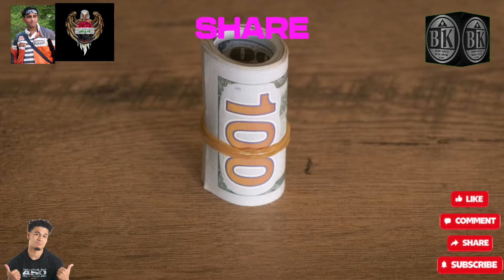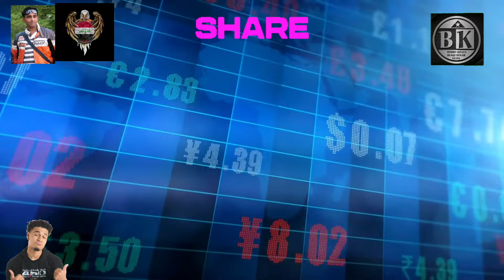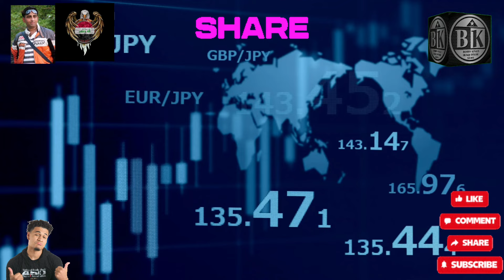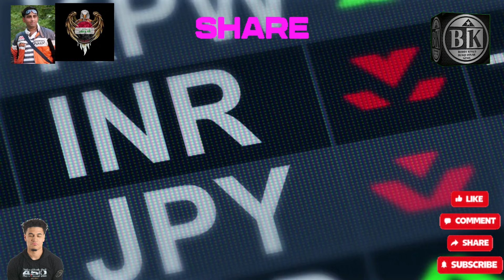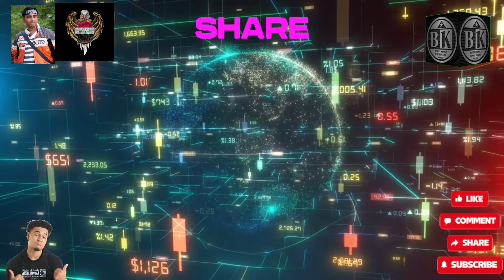Iraqi Dinar Imminent International Rate & Inner Fixed Rate Announcement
Welcome back to 'Bobby King Iraqi Dinar News,' your source for the latest updates on the Iraqi dinar. I'm your host, Bobby King, coming to you directly from Iraq.

Today, I bring you some exciting insights directly from Iraq. There's a strong belief circulating here that preparations are underway for a fixed international rate, alongside an inner fixed rate for Iraqi citizens. Sources have indicated that the codes are already inserted and locked in place. It seems imminent that we're on the verge of something truly transformative.

Unfortunately, I can't divulge all the details as some information remains confidential, but rest assured, this news comes directly from top sources. It appears that our long-held dreams may soon become reality. Get ready, because that green light we've been waiting for is just around the corner

Iraq RV
Iraq Reform